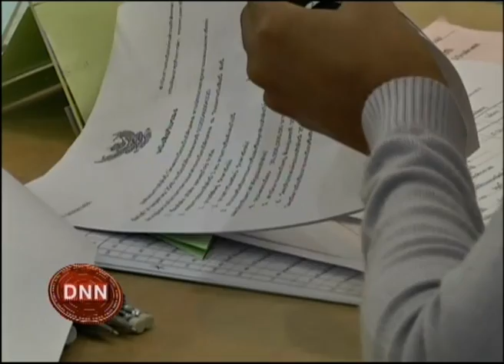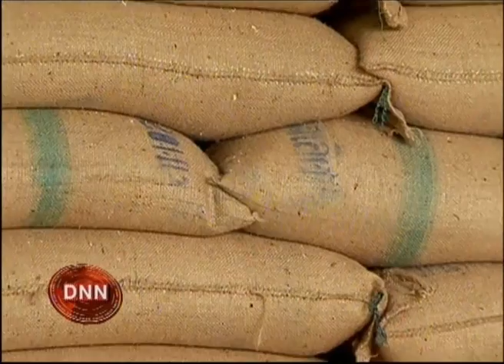12-2-57 ข่าวเที่ยงDNN เอกชนสนใจประมูลข้าวในสต๊อกรัฐบาล